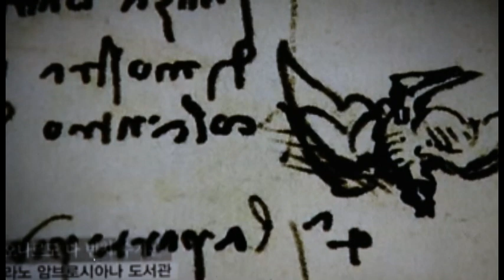모나리자는 마고이며 다빈치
모나리자는 마고의얼굴이며 다빈치자신을 마고라고 생각한것이다